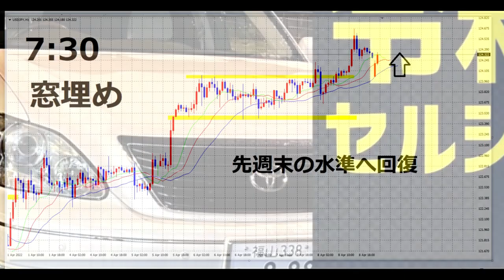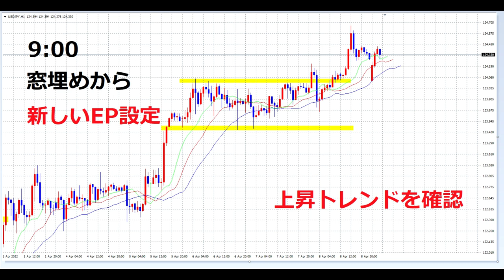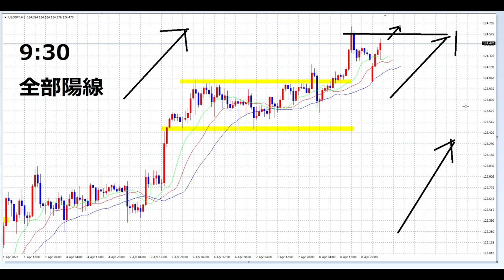【FX】4月11日窓埋めへの対処